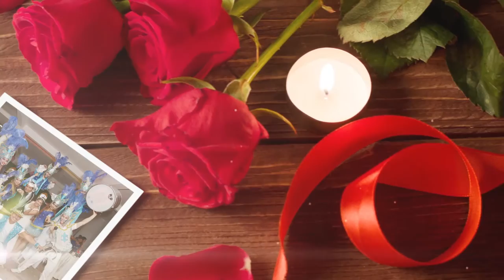Gonzalo & Marisol - Resumen de Boda - Filmación & Fotografia -Santa Cruz , Bolivia